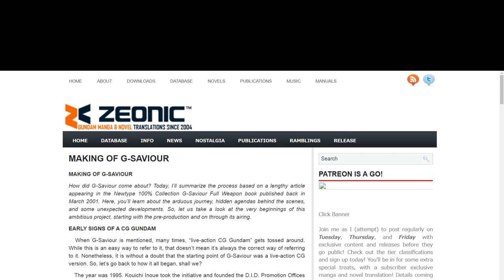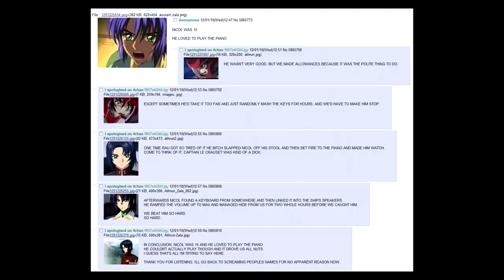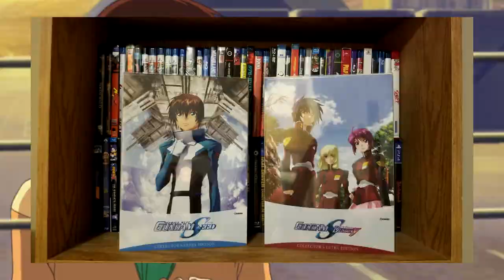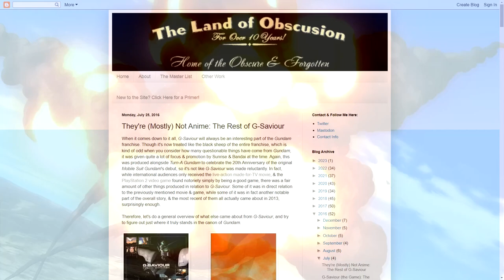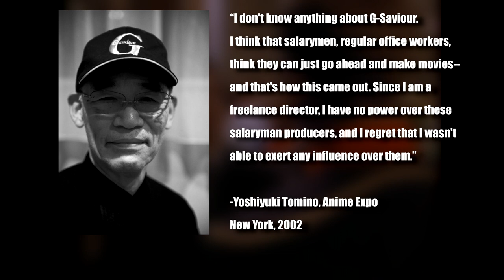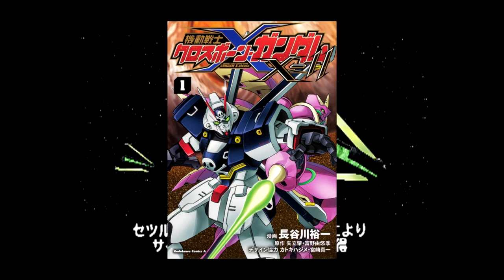Gundam - The G-Saviour Saga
Or: How I Learned to Stop Worrying and Love Vancouver

Chapters:
00:00 - Intro
00:45 - The Movie
12:56 - The Game
26:23 - Radio Silence